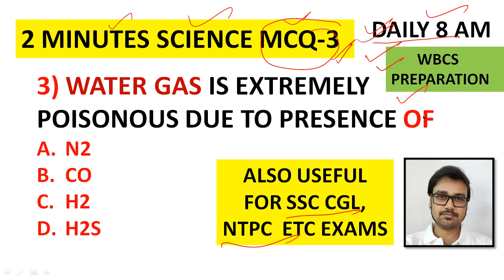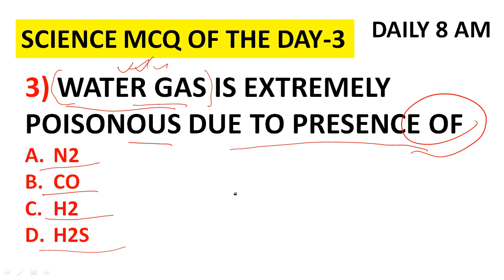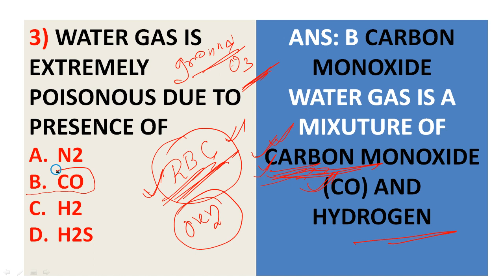WATER GAS | STATIC GK SCIENCE | PREVIOUS YEAR MCQs | WBCS PREPARATION | CGL | RRB NTPC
HERE IN  THIS VIDEO, WE WILL BE DISCUSSING MOST IMPORTANT SCIENCE MCQs OF THE DAY
THE QUESTIONS ARE TAKEN FROM WBCS MAINS PREVIOUS YEARS QUESTION PAPERS.
THE MCQs ARE HIGHLY IMPORTANT FOR WBCS PREPARATION, SSC CGL, RRB NTPC EXAMS, AND PSC MISCELLANEOUS EXAMS
WBCS, MISCELLANEOUS, RRB GROUP D. NTPC, CDS, NDS, UPSC